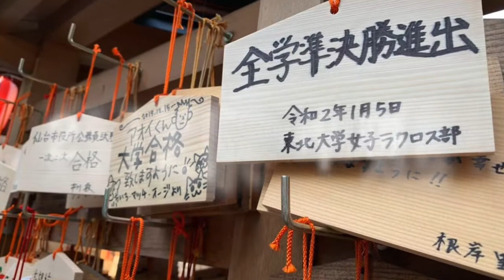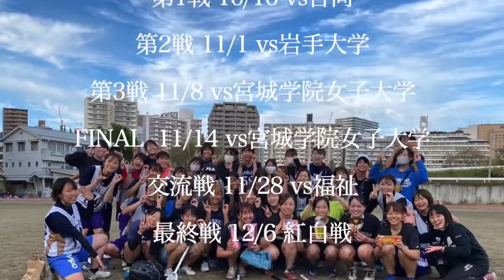2020年度東北大学女子ラクロス部活動報告